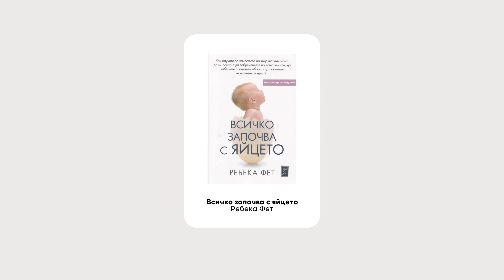Холистично Хранене, Резултати от "Чиста Козметика", Добавки + Хормлонални Проблеми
Здравейте и добре дошли в днешното видео, в което ще ви разкажа за моя опит с холистичното лечение и хранене, както и за хормоналните ми проблеми. Надявам се видеото да ви хареса, ако е така ще се радвам да го харесате и да ми споделите мнението си като коментар!

Подкаст епизод Dr. Sara Gottfried: How to Optimize Female Hormone Health for Vitality & Longevity

● С какво е снимано и редактирано това видео?